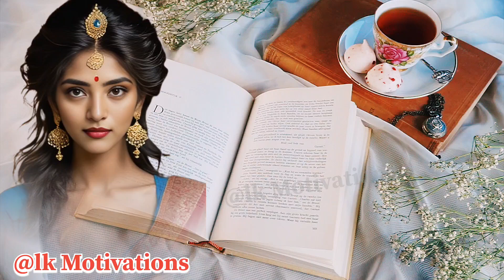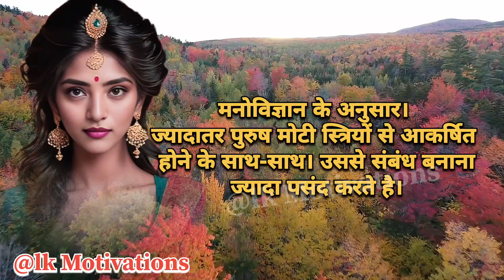उस औरत को सुधारनाअसंभव जो गलत कामों में लिप्त।।Facts About women Life। Relationship।Love। Inspired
confucius quote about Life
Confucius Famous Quotes
confucius political thought
confucius philosophy in hindi
confucius quotes
confucius ugc net
anjaliquotes
comonlove
madhur murali
confucius meaning hindi
Confucius quotes
confucius quotes about life
motivational quotes
confucius famous quotes
confucius
inspirational quotes
famous quotes

note:
This channel does not promotes and
✅Respected YouTube